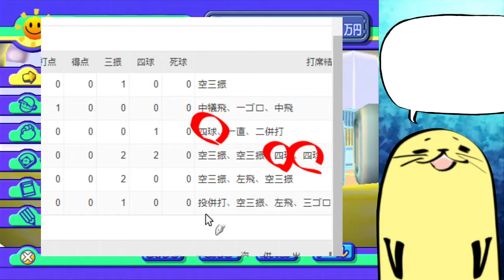【ドリキャス実況】#60 もし3年目の清宮がハムで4番でスタメン固定だったら【もきゅつく】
この2週間の清宮語りは試合中に